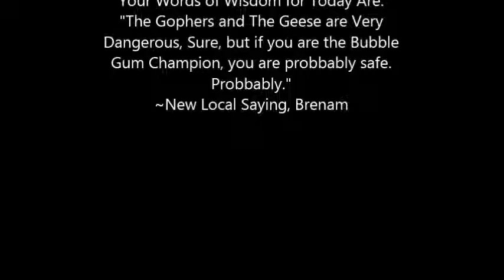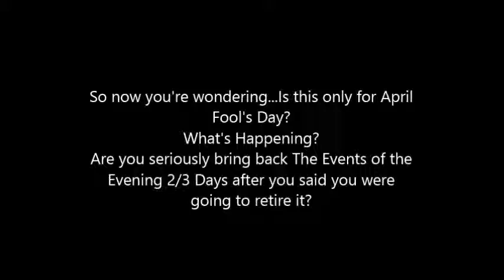Episode 13-A NEW DAWN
Something's Wrong with the Broadcast Signal. Plus, Cold Fusion, and Bigfoot sightings.

Music Spotlight was "VS PYSCHOSHY" by Regnard.

Logo by Wobbaduck.

Cheshire Creeper was Carson "Crypto" Grams.

Credits Song was "Eighth Wonder" By Lemon Demon.

--UPDATE!--
Update! I need to tell you something. Music Spotlight is getting drier and drier and I need your help! Put your Bandcamp account down below, and I'll see what songs I can take from there that I like. Plus, even if I don't choose any songs, YOU STILL HAVE PUT OUT YOUR BANDCAMP ACCOUNT, so people can see what you do and enjoy your music even without me!